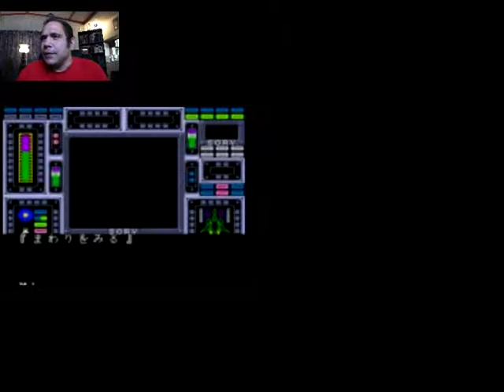Let's Play Devine Sealing Beware the Clams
Today I play a Japanese only release Sega Genesis game from the mid 90's

The Lake short story

make sure to visit these other great channels